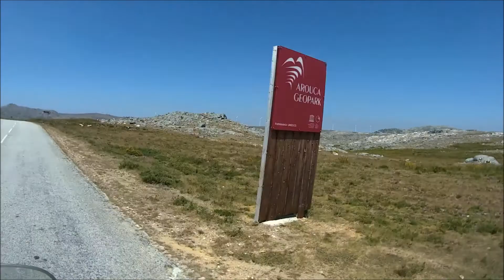Portugal - Serra da Freita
Partindo da cidade de Vale de Cambra, fomos conhecer a Serra da Freita, que tem uma paisagem muito diferente.